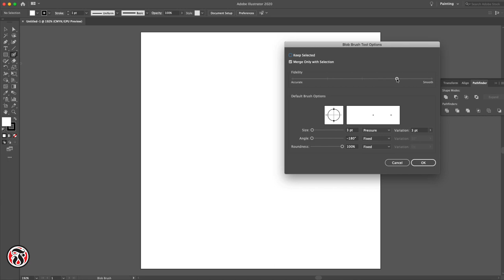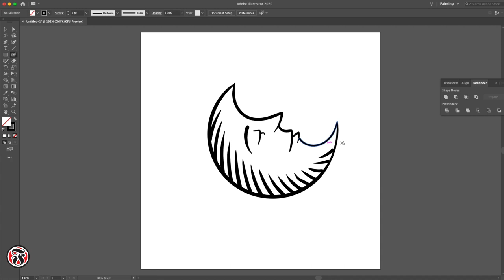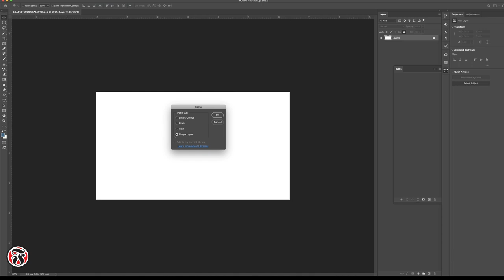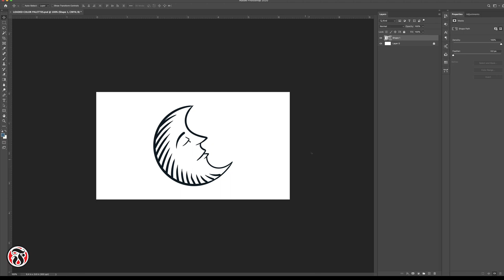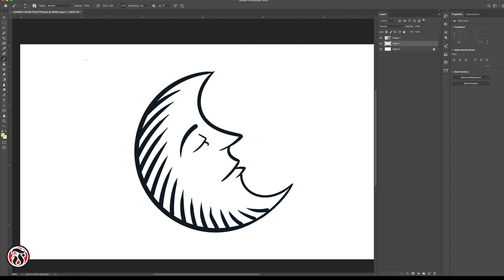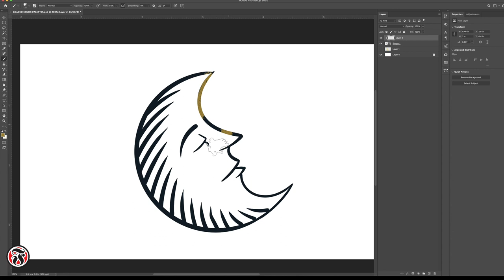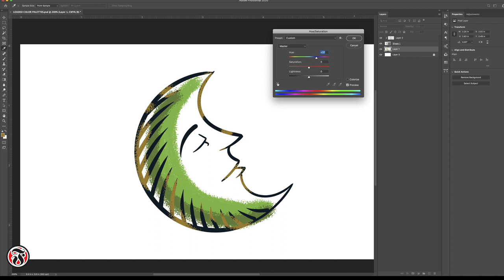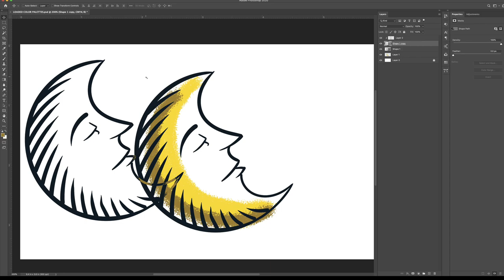Creating and Using Custom Shapes in Adobe Illustrator and Adobe Photoshop 2020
Hi! Today, I am going to share a video about about Creating and Using Custom Shapes Adobe Illustrator Adobe Photoshop 2020

Watch the Bob Fuller Tutorials series completely to get Digital Art for Beginners exclusively on this channel. Keep watching this channel for the more informative tutorial videos.

speed drawing cartoon characters, Speed Drawing Cartoon Adobe Illustrator 2020, Speed Drawing Cartoon Adobe Illustrator, Speed Art Drawing Cartoon, speed art drawing cartoon 2020, Drawing, speed drawing cartoon,